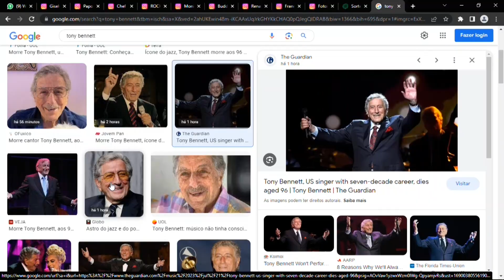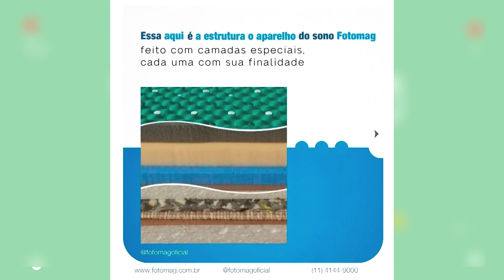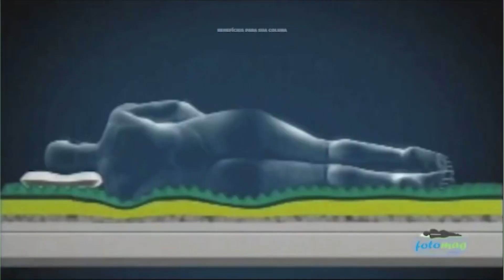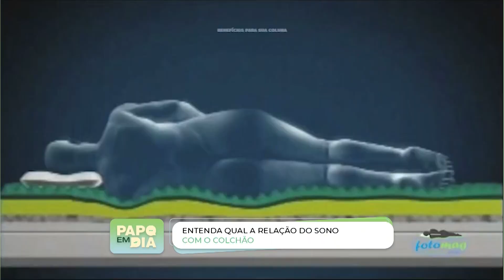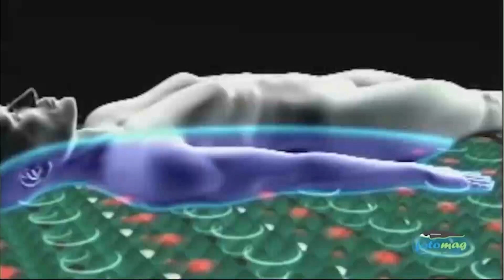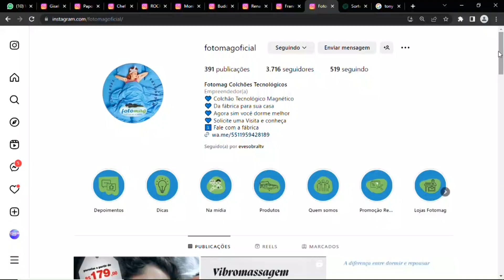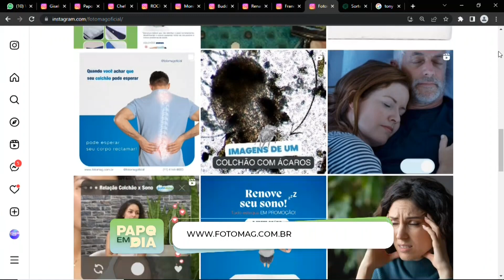PAPO EM DIA 21 07 23 BL 4